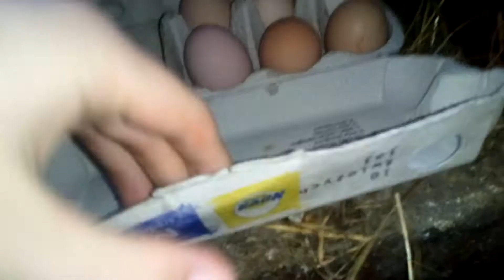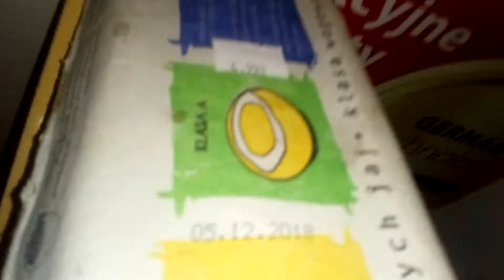Dziś było 6 🥚 jajek w kurniku odcinek ( 117)o godzinie 10:53